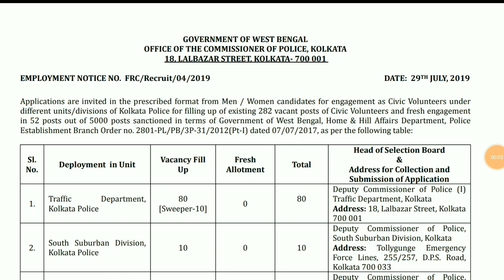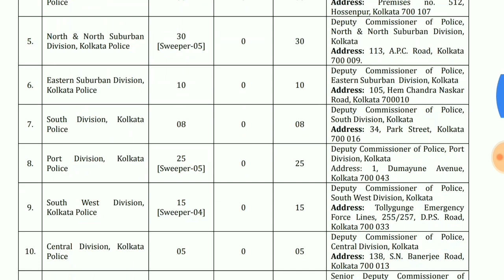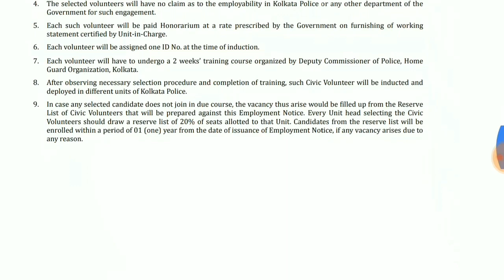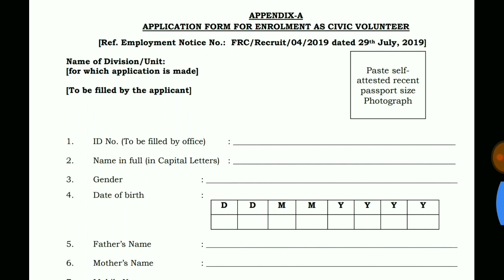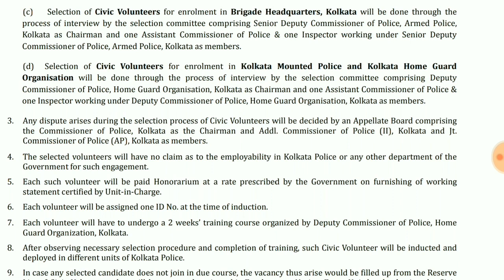সিভিক ভলেন্টিয়ারে নিয়োগ | Civic Volunteer New Vacancy | Civic Police 2019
West Bengal Govt Job of WBP. Civic Volunteer Recruitment 2019 new notification.

Applications are invited in the prescribed format from Men / Women candidates for engagement as Civic Volunteers under
different units/divisions of Kolkata Police for filling up of existing 282 vacant posts of Civic Volunteers and fresh engagement
in 52 posts out of 5000 posts sanctioned in terms of Government of West Bengal, Home & Hill Affairs Department, Police
Establishment Branch Order no. 2801-PL/PB/3P-31/2012(Pt-I) dated 07/07/2017.